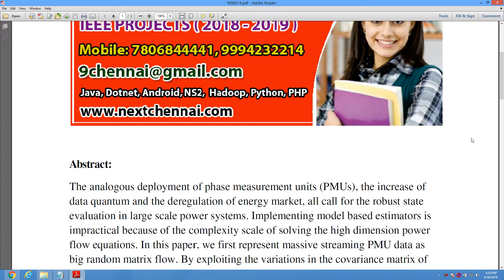Massive Streaming PMU Data Modelling and Analytics in Smart Grid State Evaluation based on Multiple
* Complete Source Code
 * Complete Documentation
 * Complete Presentation Slides
 * Flow Diagram
 * Database File
 * Screenshots
* Execution Procedure
 * Readme File
* Video Tutorials
* Supporting Softwares

Support Specialization
 * 24/7 Support
 * Ticketing System
 * Voice Conference
 * Video On Demand
 * Remote Connectivity
 * Document Customization